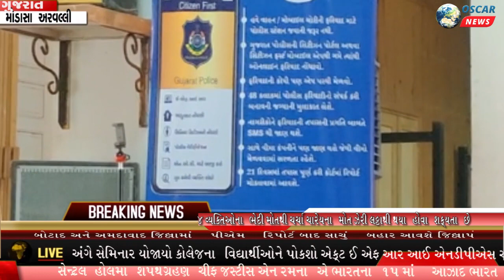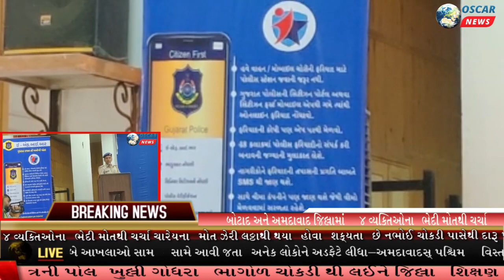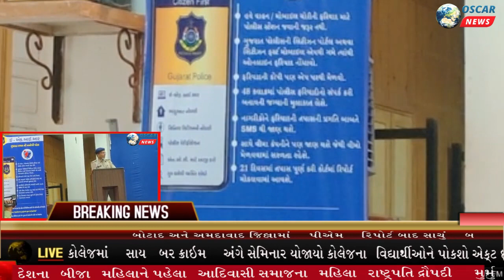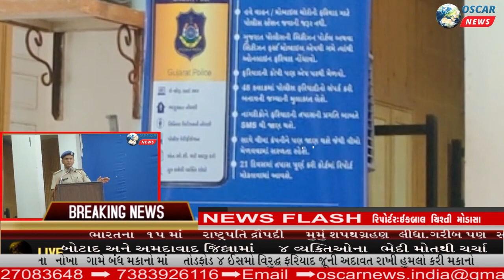અરવલ્લીમોડાસા કોલેજમાં સાયબર ક્રાઇમ અંગે સેમિનાર યોજાયો